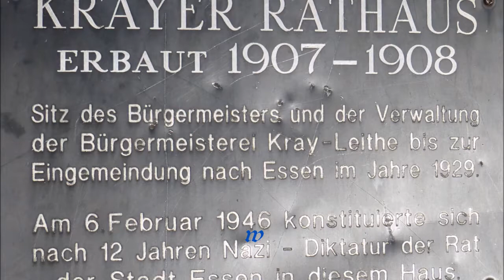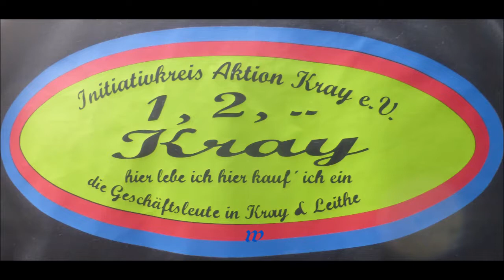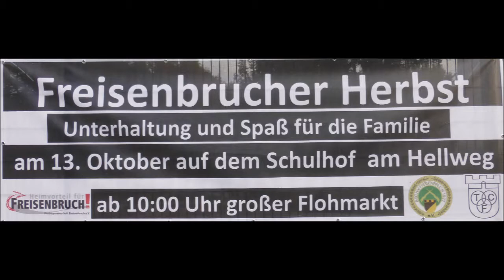1855 * Der Sportler * Jubiläums Herbstfest Essen-Kray * The Connemara Stone Company * 2 * 16.09.2018